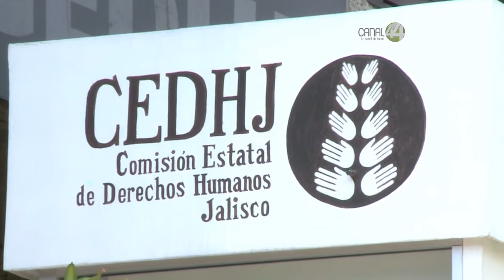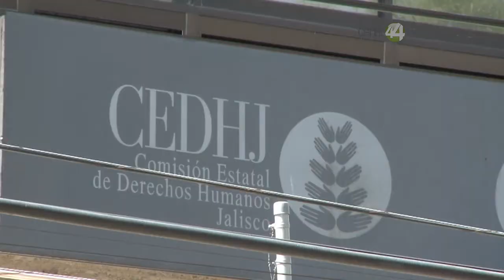Caso Giovanni López y detenciones arbitrarias de la Fiscalía, están en manos de la CNDH